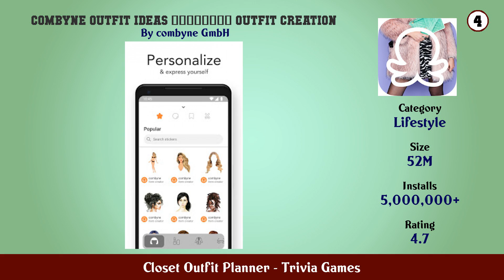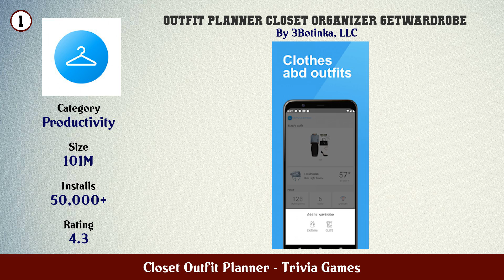Top 10 Closet Outfit Planner Android Games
In this video we have listed Top Closet Outfit Planner Android Apps. This video is for information and reference purpose only.